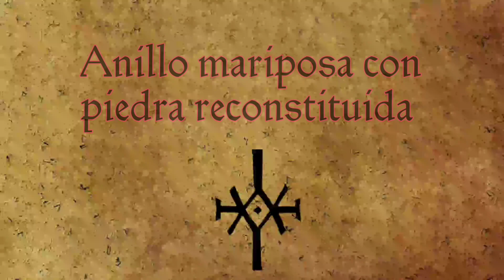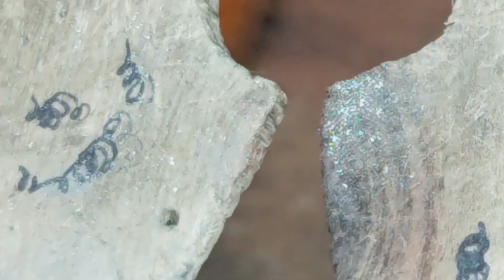Anillo con Mariposa y piedra Reconstituida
Amiguitos y Amiguitas, vuelvo despues de mucho tiempo con otro video para sumar!!!
Espero que les guste este anillo de mariposa,a su vez,  es un lindo ejercicio de calado y soldado!!!
cualqueir duda me la dejan en los comentarios, presten atención a todas las referencias que hago a otros videos del canal!!!